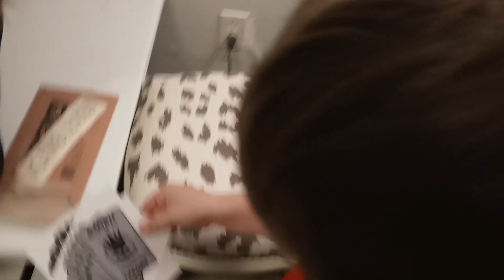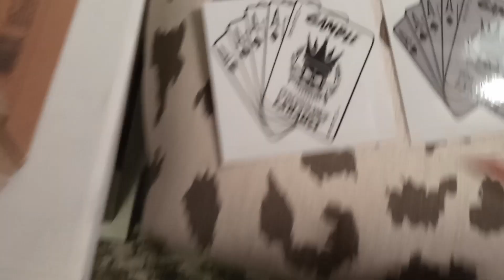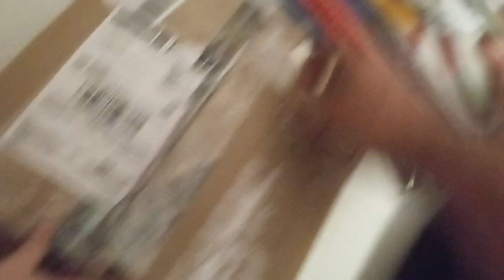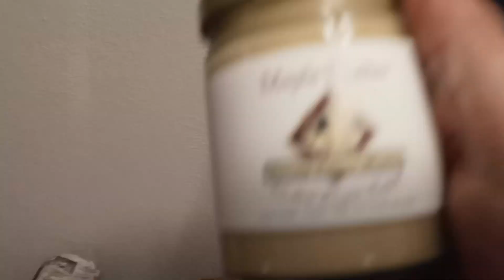Mail Call Y'all 👍🤠